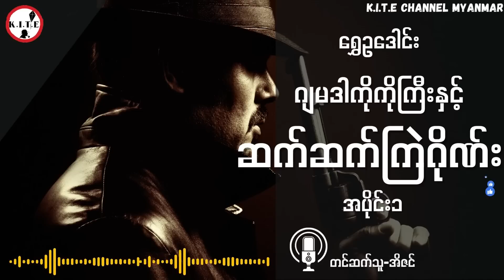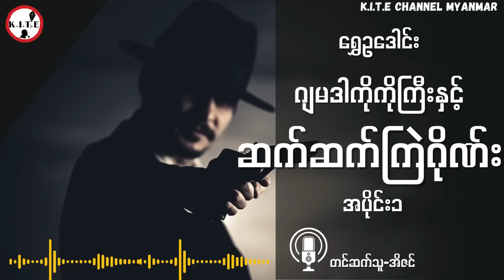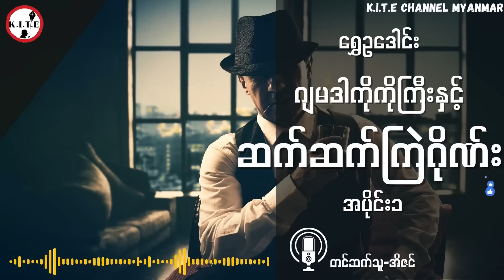မိုးကောင်းမြို့က နာမည်ကျော်လူဆိုးဂိုဏ်းကြီး ဆတ်ဆတ်ကြဲဂိုဏ်း အပိုင်း ၁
သတ္တိအရာ၌ ဦးစံရှားကပင်ချီးကျုးခဲ့ရသည့် ဂျမဒါကိုကိုကြီး
မိုးကောင်းသွားခရီးသည်ကြီး မောင်တောက်ထွန်း၊ ဆတ်ဆတ်ကြဲဂိုဏ်း အပိုင်း ၁
တင်ဆက်သူ အိဇင်

အားပေးကြတဲ့ပရိသတ်များအားလုံးကို ကျေးဇူးအများကြီးတင်ရှိပါတယ်ခင်ဗျာ။